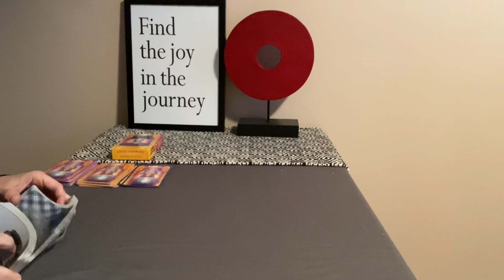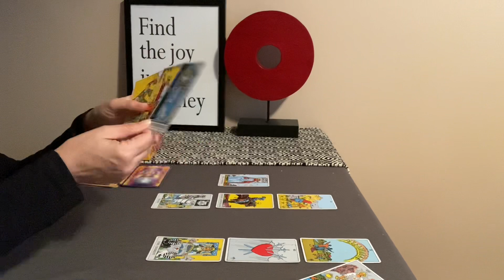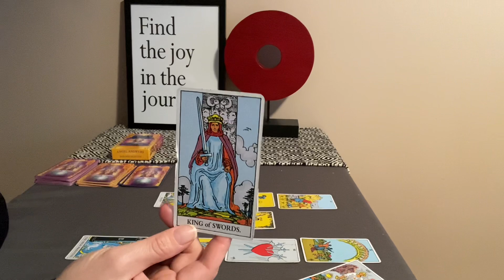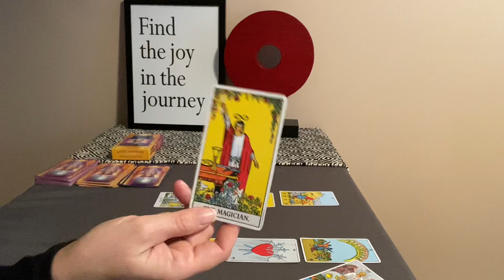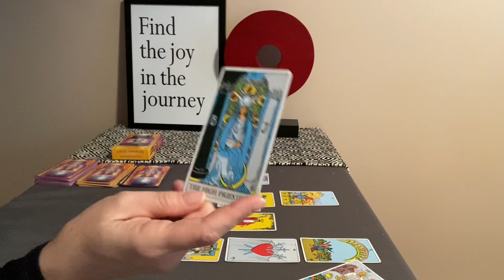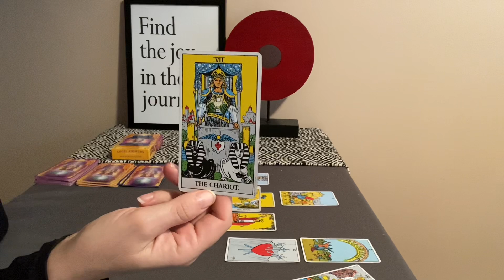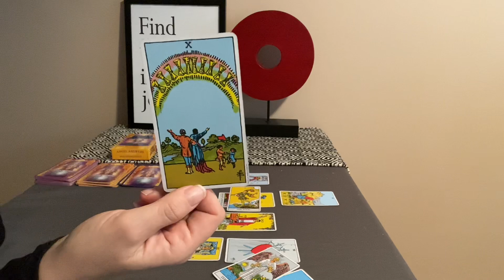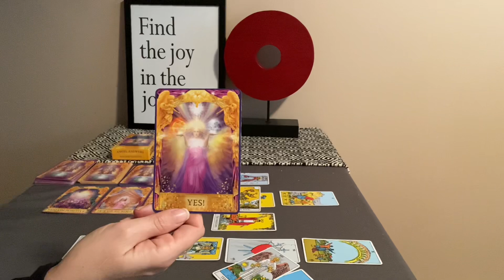PISCES Tarot January 2021–Vital message from source🌎❤️💰